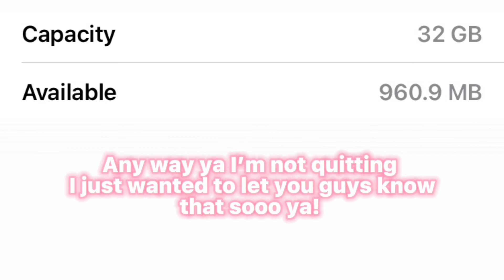Low storage‼️👎🏻 read pinned // hope y’all understand! 😱please watch😱 || amelia.luv